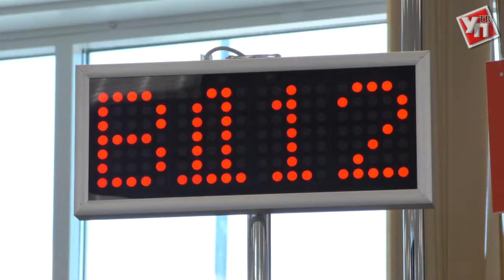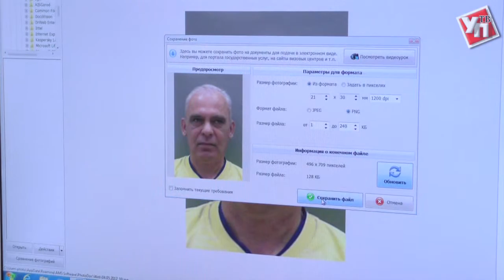За водительским удостоверением в МФЦ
Многофункциональные центры расширяют спектр услуг.
Большая сеть МФЦ развернута и в Ульяновском регионе, всего насчитывается 28 таких центров. Здесь можно получить основные государственные и муниципальные услуги. За первый квартал этого года специалистами уже оказано свыше 300 тысяч гос.услуг. Наибольшей популярностью у жителей пользуются услуги МВД и Росреестра.